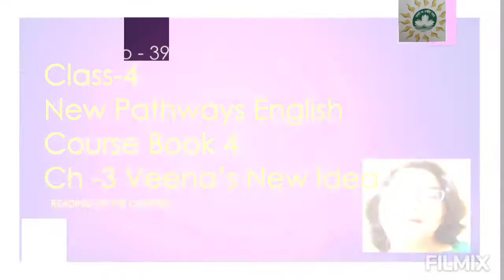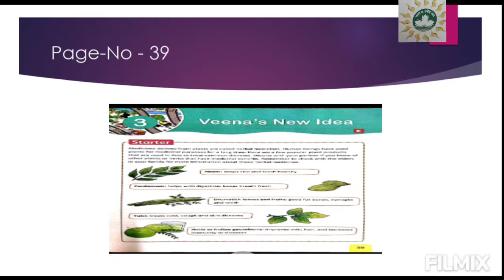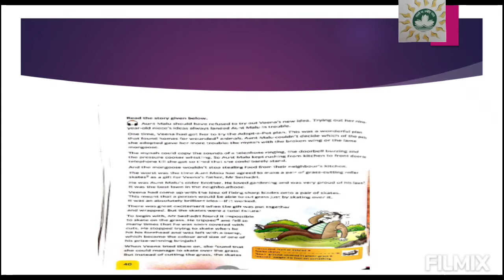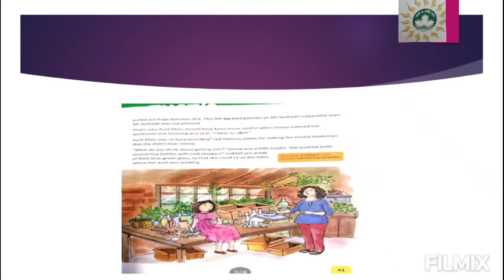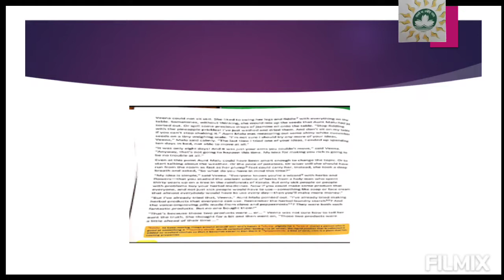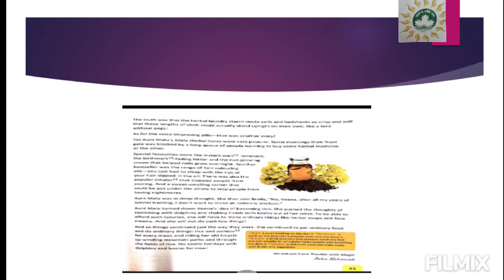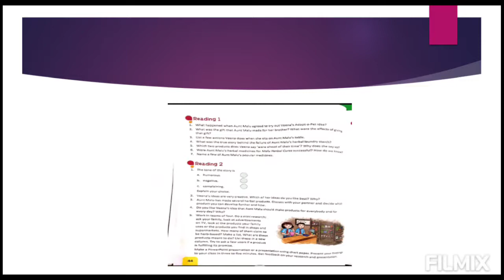CBSE Online Classes Class-4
English literature Ch -3 Veena's New Idea